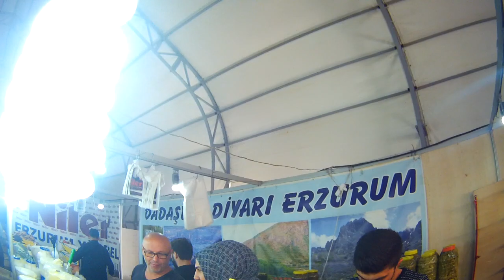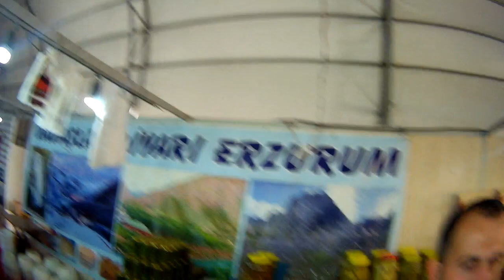💚Şeker Hastalığına 💯 İyi Gelen 🌿Çakşır Otunun Faydaları Nelerdir? Çakşır Otu Kökü Nasıl Kullanılır?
Erzurum Çakşır Otunun Faydaları Nelerdir?